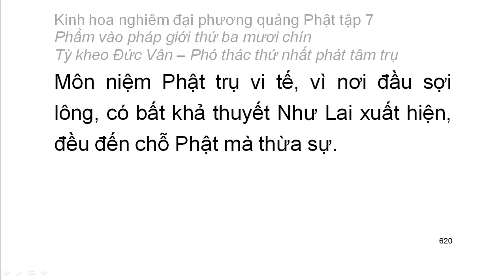Tập 7: Kinh hoa nghiêm: Phẩm vào pháp giới thứ 39 - chữ to dễ xem rất hay (43)